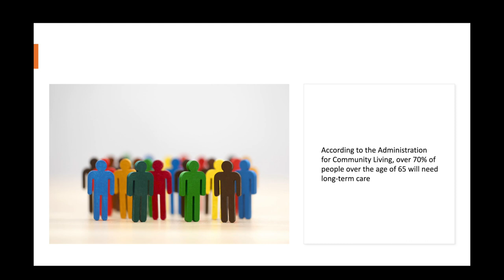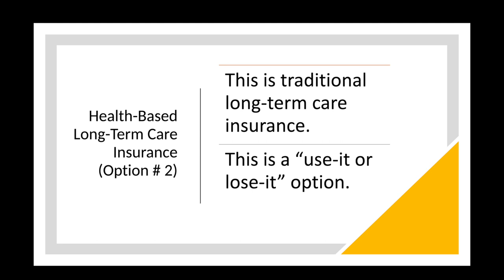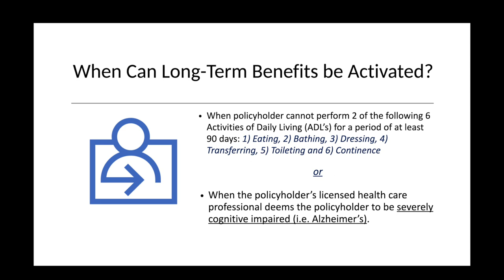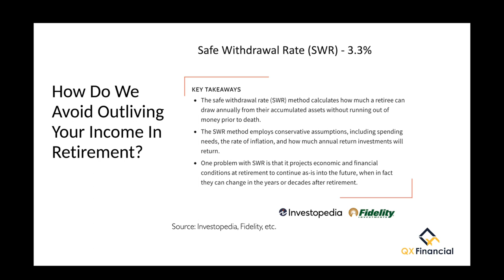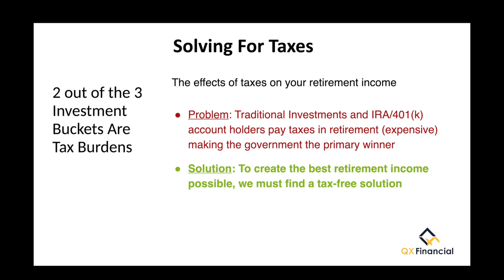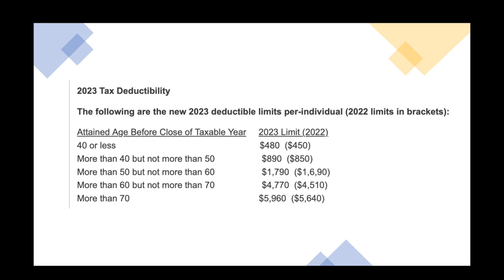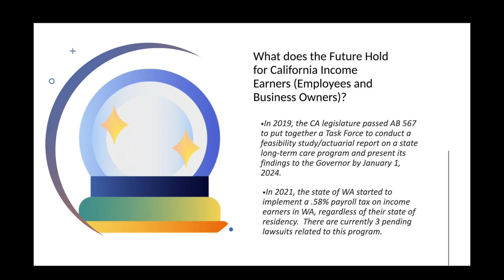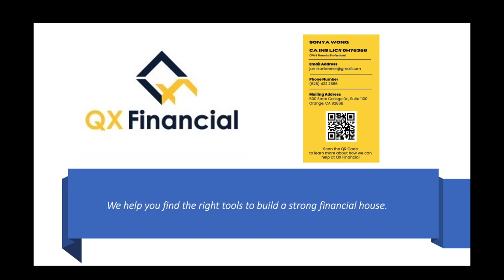Sonya Wong Land & Investment Group Long Term Care Presentation (with slides)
Sonya Wong, CPA and Financial Professional CA Lic# 0H75356
Founding Partner of QX Financial

Address: 500 N. State College Blvd., Suite 1100 Orange, CA 92868

Long-Term Care; Retirement Planning; Insurance; Taxes